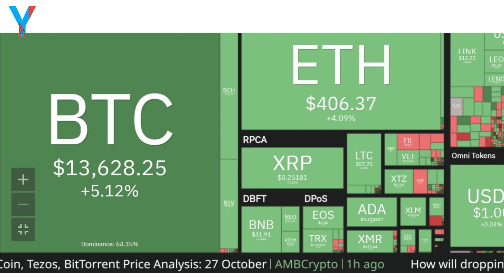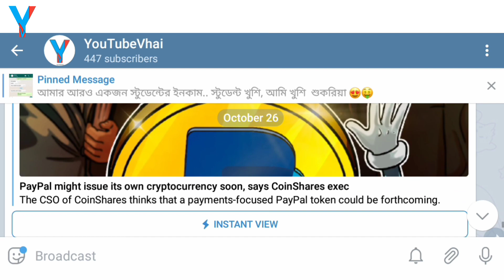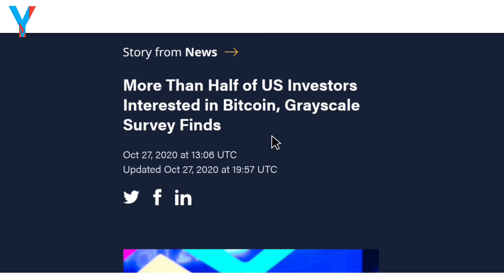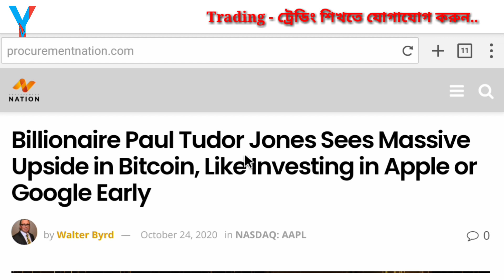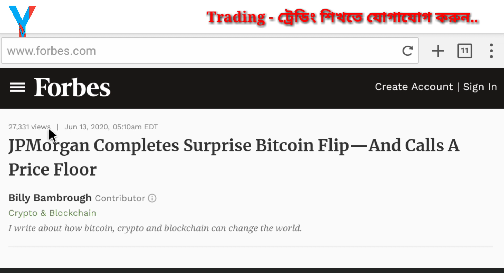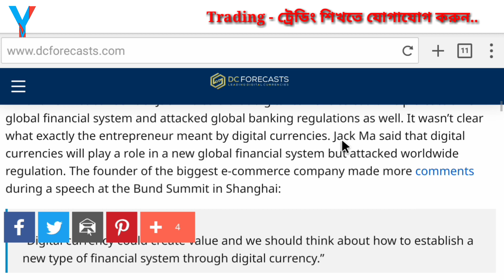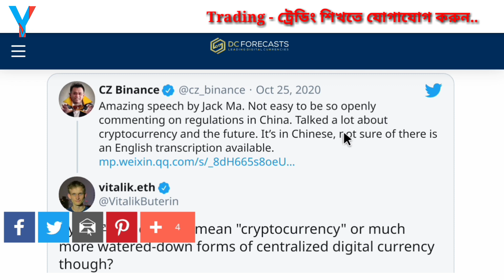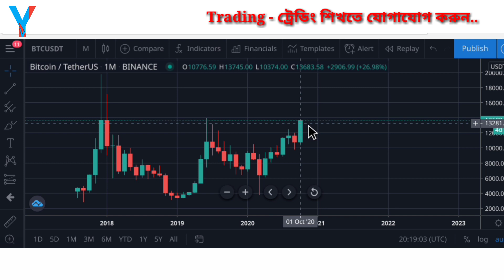Can Bitcoin Hit 30,000$? Bitcoin Trading Bangla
Hello
আসসালামুয়ালাইকুম
আপনার প্রয়োজনে যোগাযোগ করুন..
🔴Telegram Personal ID ➡️  @YouTubeVhai
🔴Telegram Signal Channel
অথবা আপনার নাম্বার দিন, ধন্যবাদ।
কোর্সটি করলে আপনি অবশ্যই সাকসেসফুল ট্রেডার হতে পারবেন। ইনশাআল্লাহ।
Binance Exchange ট্রেডিং সাইটে সিকুরিটি যুক্ত একাউন্ট খুলতে এই লিংকে ক্লিক করুন
এবং এক্সট্রা বোনাস সুবিধা পেতে এই Referral কোডটি ব্যবহার করুন➡️  36905066
স্বল্প পরিমাণ ডলার ক্রয়-বিক্রয় করতে যোগাযোগ করতে পারেন...
বিটকয়েনের অনেকগুলো বড় বড় নিউজ নিয়ে, সেই নিউজগুলোর কারণে বিটকয়েন এই বছর 20 থেকে 30 হাজার ডলার পর্যন্ত যেতে পারে, এ বিষয়ে বিস্তারিত জানতে হলে ভিডিওটি সম্পূর্ণ দেখুন, ধন্যবাদ।

In Today's Video I have Discussed About
Bitcoin news , can Bitcoin hits 30,000$ dollars? When bitcoin will pump? And when you should buy bitcoin?
Video Tittle :
Top Bitcoin News🔥Can Bitcoin Hit 30,000$?  - Bitcoin Trading Bangla
People may search by Keywords:
Bitcoin Price prediction 2021,Bitcoin News Bangla,Bitcoin analysis Bangla,

People also search by :
I Send Happiness to You and Your Family by Earning Crypto Currency & Bitcoin.

OAsssalammu Alaikum
Allah Hafez